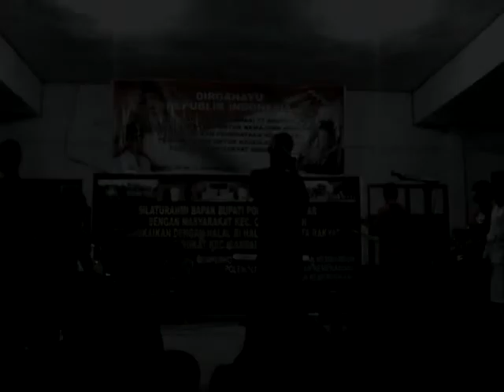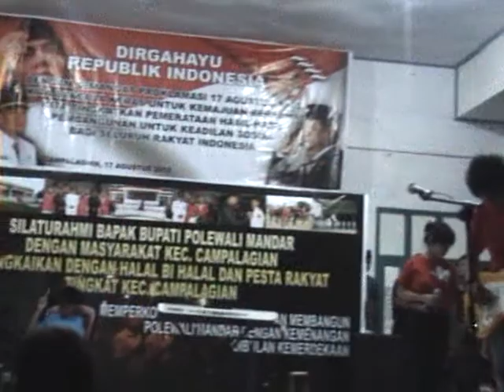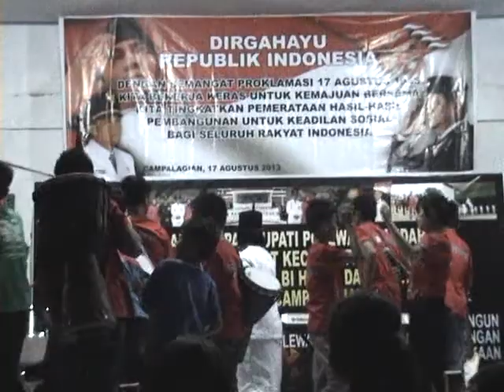Aksi Madewa feat. Berlian, Juintan, Ravel - Dibawah tiang bendera (iwan fals cover)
anak-anak sanggar seni yakiniku membawakan lagu IWAN FALS